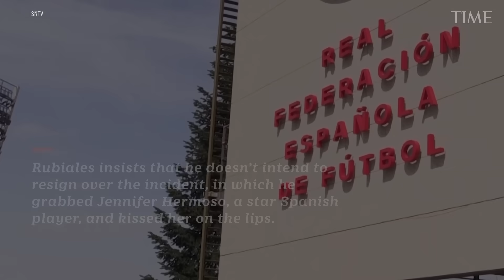Spain Moves to Suspend Football Chief Rubiales Over World Cup Kiss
The Spanish government is taking swift steps to suspend the head of the country’s football federation following widespread criticism of his behavior during celebrations of the women’s national team’s World Cup victory last weekend.

The nation’s sports council — which oversees Spain’s sports associations — said Friday it will file a complaint against Luis Rubiales, the federation president, at a sports tribunal and wants the case to be heard on Monday. If the court accepts the complaint, the sports council will immediately move to suspend him.